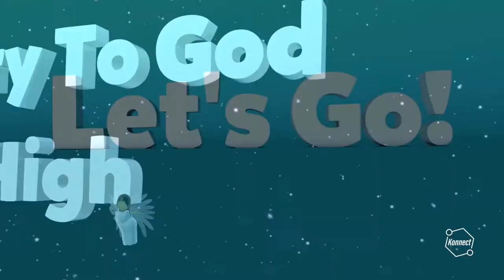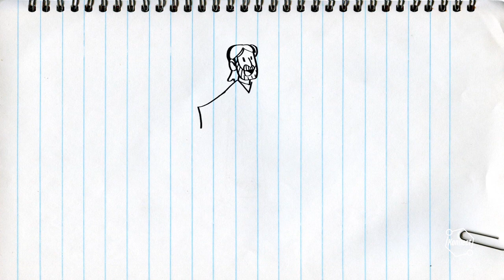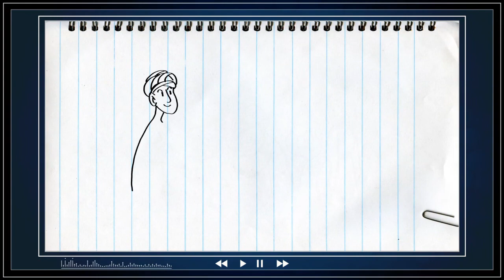CoastKids Online: Stingrays & Hammerheads- 31st October